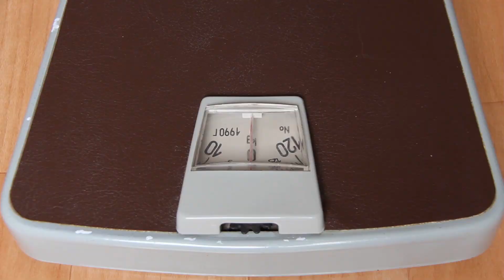Easy Detox Program Review. Why Detoxing Is Better Than Dieting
Easy Detox Program Review.
Go online and you’ll find a plethora of information about detoxing and dieting. A significant percentage of the global population seeks to lose weight, but not everyone realizes there are safe and healthy ways of doing so. Moreover, there is a common misconception that dieting can lead to sustainable long-term weight loss. ‘Fad’ diets in particular deliver short-term results. Once you stop following the tips and tricks for the diet, you will regain the weight you have lost and will be back at square one. Surely, you don’t want that?...